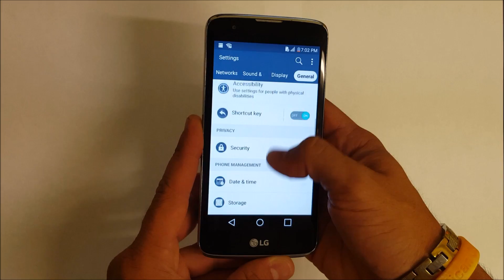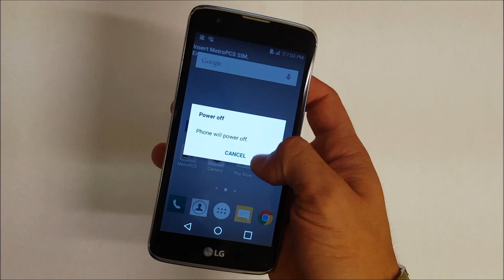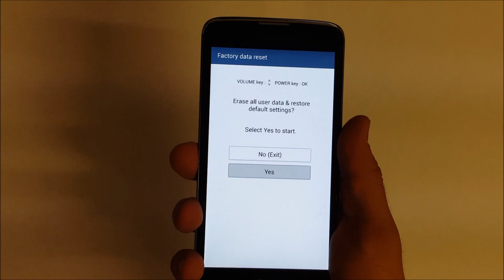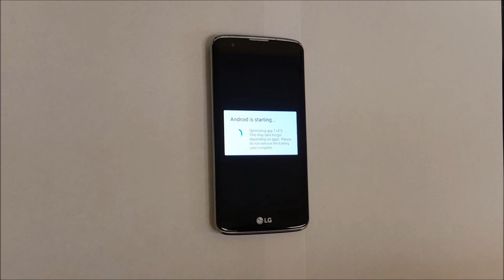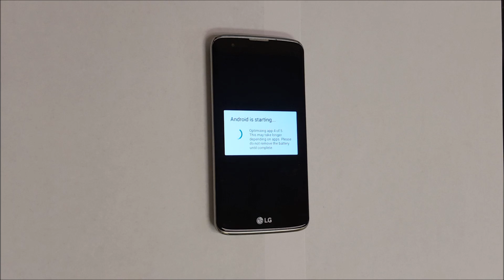How To Reset LG K7 - Hard Reset and Soft Reset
This is a video on how to perform both methods of factory reset on a LG K7. Soft reset and hard reset

All models:
X210 (Europe)
X210DS (Russia)
MS330 (MetroPCS)
LG Tribute 5 LS675 (Boost Mobile)
Also known as LG K7 Dual SIM with dual-SIM card slots

Things I use in this video